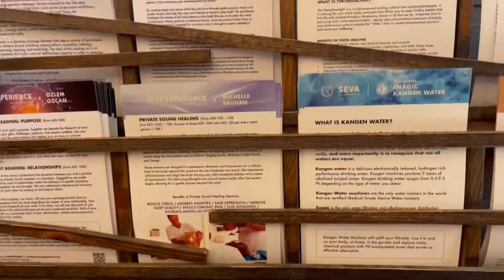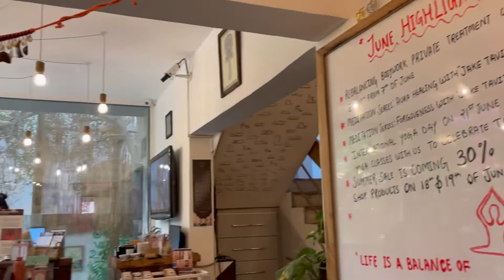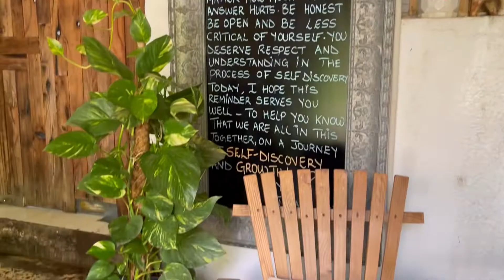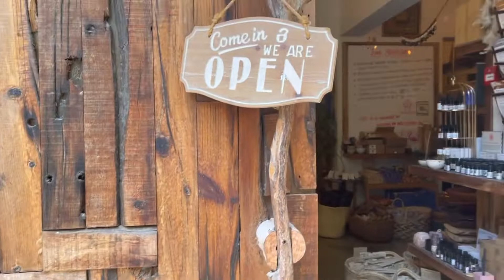Parang nasa Bali Indonesia Ako | One of the Best Beautiful Wellness Center in Dubai, Seva Exprience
Sharing my experience when I went to SEVA Experience. A wellness center with shop, garden & restaurant. Nakaka happy kasi parang nasa Bali or Pinas lang ako but the truth is na Dubai pala ako.

If you like the place or have questions comment down. Salamat!

As a Certified Essential Oil Coach and Board-Certified Holistic Health Practitioner & Thetahealing instructor and practitioner,  I would like to share my knowledge to help transform the highest level of health of the people who will connect with me doing it drug-free and using the natural remedies and ancient medicine.

Comment if you want specific topics

FB pages (join, like & follow my pages and community group)